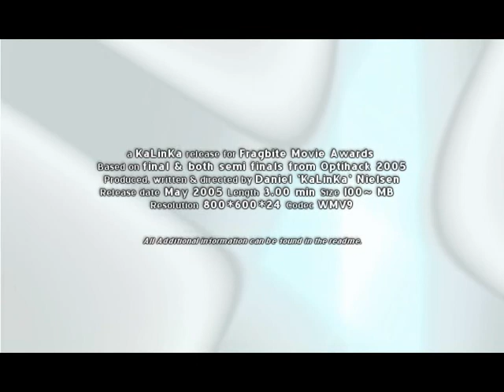CS: Flawless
Creator: Daniel 'KaLinKa' Nielsen
Game: Counter-Strike
Release: May 2005

"This is a movie I made for "Fragbite Movie Awards" and I won in the category "Best syncronization", however a lot of the comments on the thread said that they thought Flawless should had won "Best Movie" instead.

 The rules in English:
 - Deadline 1 month.
 - Max 2-3 minutes long.
 - Max size 100mb, everything above 25mb per minute will give a decrease in points.
 - There are three HLTV demos that you may use, you're only allowed to use these HLTV demos.
 - The movie shall not be released to the public before the competition is over.
 - The movie must contains this three part: Intro, outro and a fragpart.
 - All programs are allowed to be used, however the creator must have made it all. You're not allowed to receive help from others.

 I would love to hear what you think about my mvoie, so... bring it on! :)"